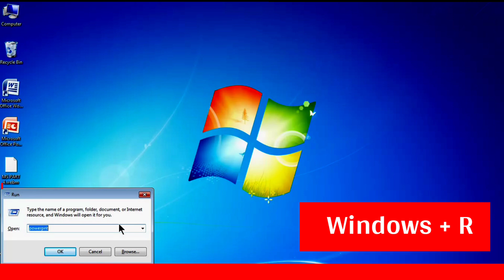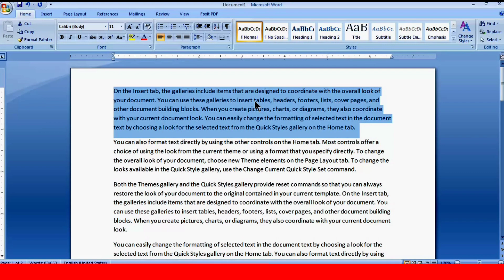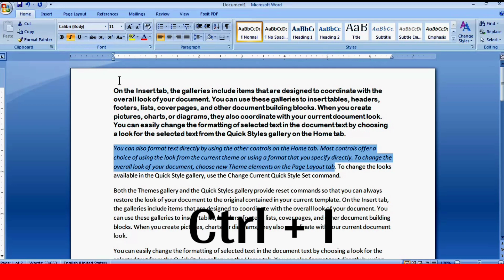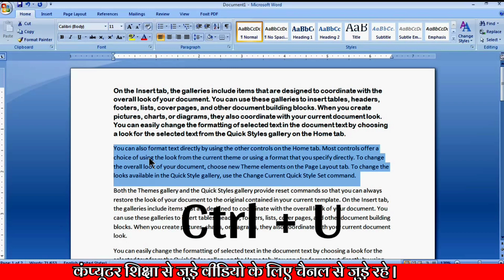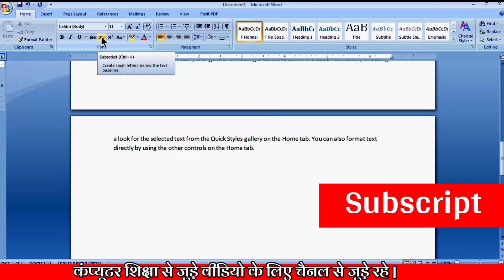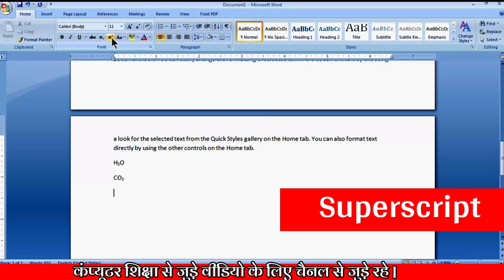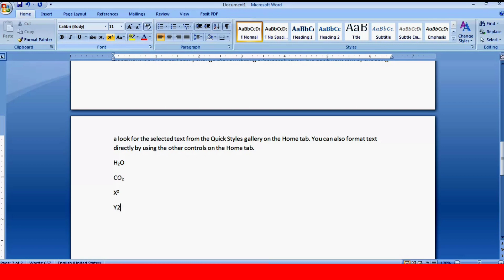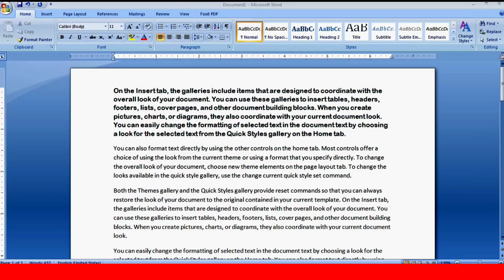MS Word in Hindi | MS Word 2007 Tutorial | MS Word सीखे शुरू से भाग-4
MS Word Part-3 | MS Word Tutorial In Hindi | MS Word सीखे शुरू से |

आप सभी का हमारे इस Youtube Channel बहुत-बहुत स्वागत है | कम्प्युटर से जुड़े लर्निंग videos के लिए हमारे चैनल से जुड़े रहिए | हम कंप्यूटर कोर्स से जुडी वीडियो लाते रहते है जो कि आपके काफ़ी काम आएँगी।

General Knowledge Question Video

लर्निंग लाइसेंस टेस्ट वीडियो लिंक जरूर देखे।

ms word tutorial in hindi pdf,
ms word resume tutorial in hindi,
ms word advanced tutoring in hindi,
ms word tutoring hindi,
microsoft word tutoring hindi,
ms word hindi typing tutorial,
microsoft word hindi typing tutorial,
ms word 2019 tutoring in hindi,
microsoft word 2010 tutoring in hindi,
microsoft word tutoring in hindi,
introduction to ms word
ms word in hindi
ms word cours
ms word 2007 in hindi
ms office
hindi font in ms word
ms word in mobile
ms powerpoint